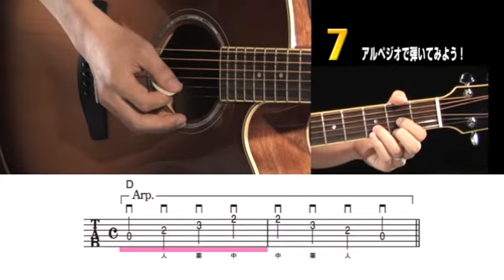07 アルペジオで弾いてみよう！